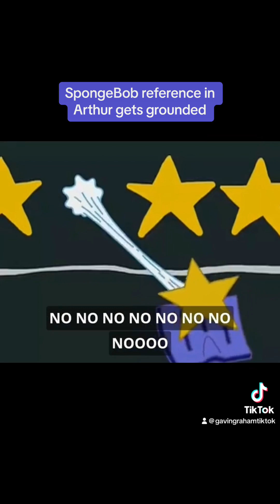SpongeBob reference in Arthur gets grounded